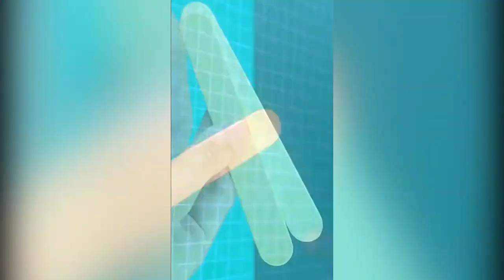How to Make Egg Beater Machine from wood,​ Bottle cap​, Coins.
Hi Friends, In this video I will tell you that
How to Make Egg Beater Machine from Cardboard | DIY Mixer Machine.